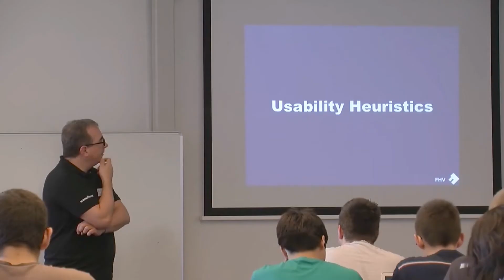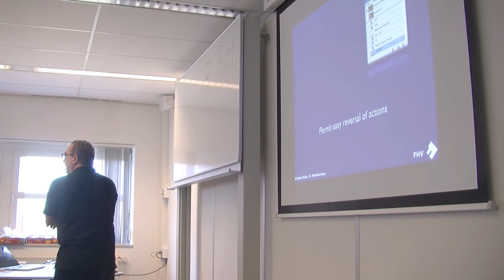Lecture Usability - IP Amsterdam 2012